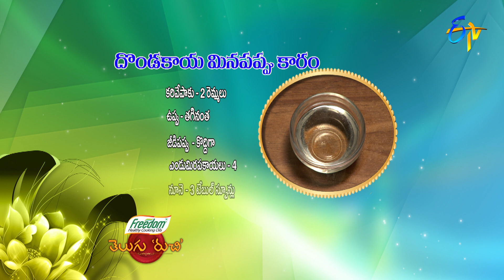Dondakaya Minapappu Karam | Telugu Ruchi | 3rd August 2021 | ETV Telugu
Dondakaya Minapappu Karam is a tasty dish prepared using ivy gourd, urad dal, Bengal gram, dry red chillies, curry leaves and other essential spices.